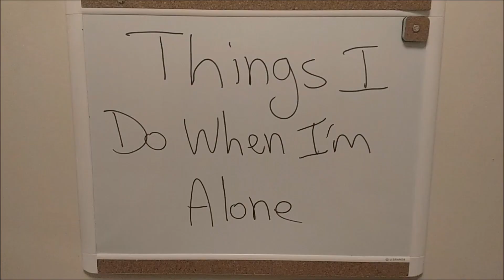Things I Do When I'm Alone #3: Cats and Facial Expressions